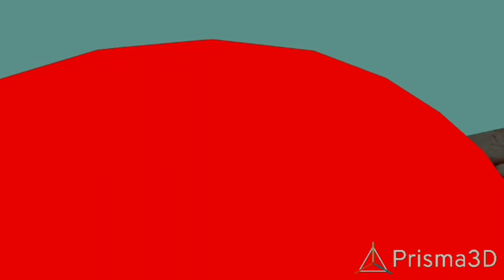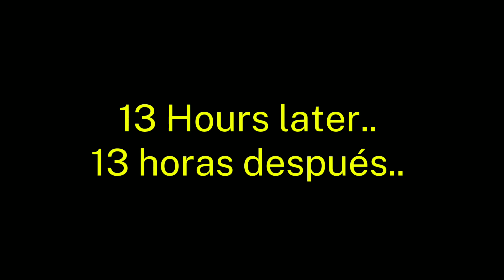skibidi gore 2 part 2/2: ataque astro y escape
Los computer man llegaron..